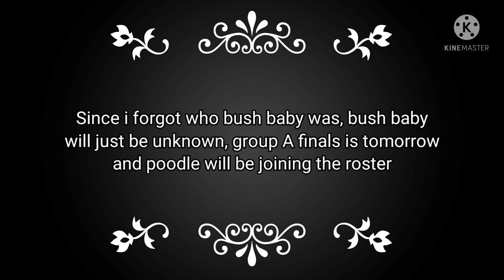Episode 4 results/short video results